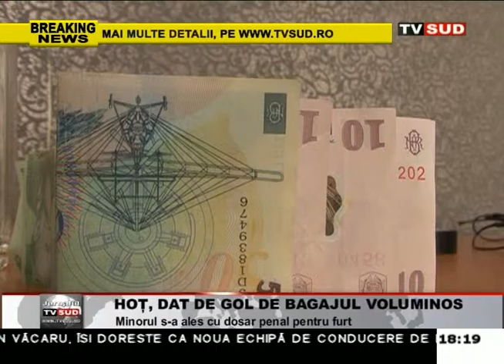hot , dat de gol de bagajul voluminos